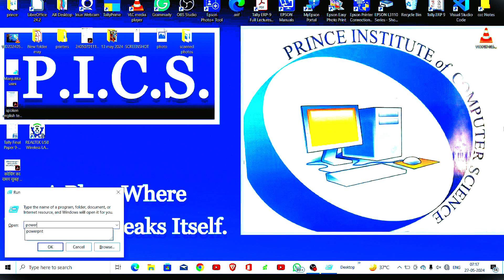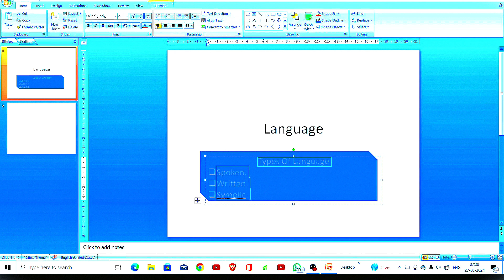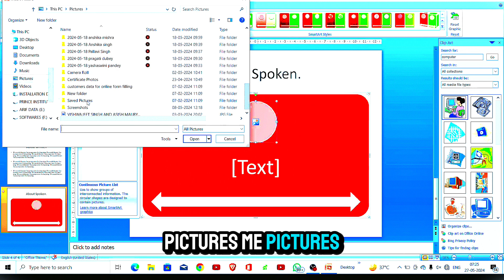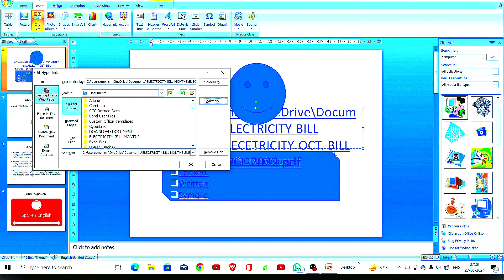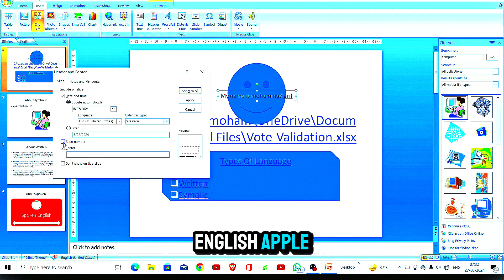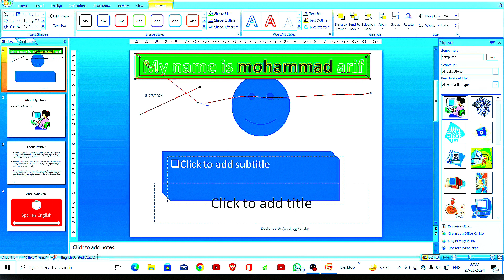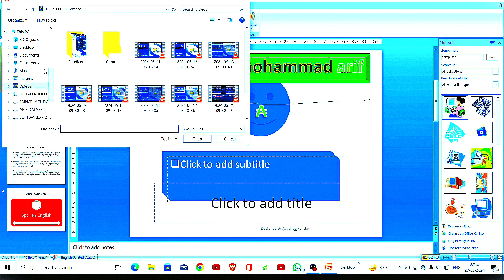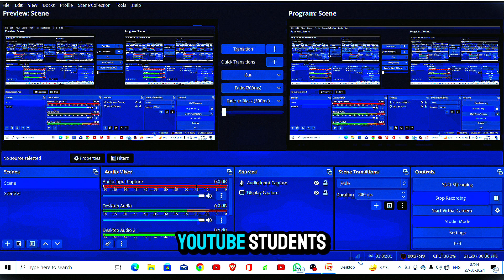PowerPoint presentation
Our PowerPoint presentation software offers a user-friendly platform for creating dynamic and engaging slideshows. With a wide range of design templates, animations, and multimedia capabilities, users can easily customize their presentations to suit their needs. Compatible with both Windows and Mac operating systems, our software ensures seamless integration and accessibility for all users. Elevate your presentations with our PowerPoint software today.